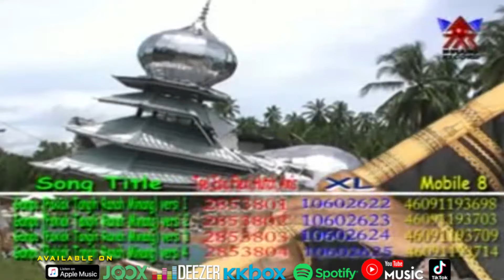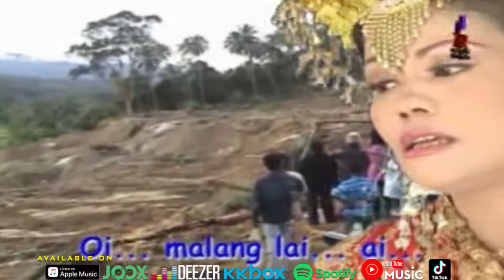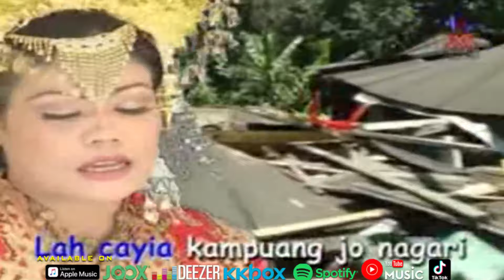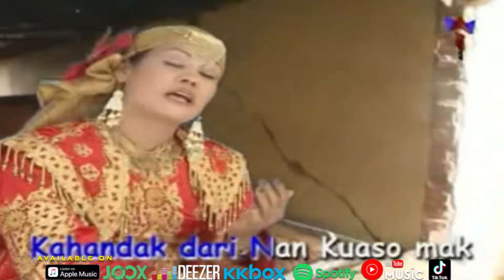Misramolai - Gampo Ranah Minang [Official Music Video HD]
GAMPO RANAH MINANG
ARTIS : MISRAMOLAI
CIPT. :

Malang lai
Bancana alam di ranah minang
Dunsanak oi
Tabanglah sandiang gunuang tigo
Hilanglah kampuang jo nagari
Sungai Sariak Sungai Durian
Habihlah kampuang patamuan
Lapeh sialang koto tinggi
Takato nigari padang alai
Punah dek gampo nan sadarok

Marentak
Alah luik rang piaman
Sakiklah samo kito rasakan
Lah baragam bancano tibo
Langkahlah samo kito pikiari
Pado manyasa kamudaian
Niaiklah samo di rantau Panjang
Di ranah minang dapek cobaan
Dunsanak kito banyak marasai
Tuan oi

Samo dibantu mangko elok
Ondeh mak oi
Oi malang lai ai
Ondeh mak oi

Samaso tanggal tido puluah
Bancano di ranah minang
Babuai ratok
Padang piaman mak

Lah banyak dunsanak kito
Nan takabua
Pulanglah baa rang di rantau
Lah manguniang mak
Tanah pusaro ndeh mak oi
Oi ayai
Ndeh mak oi

Bapasan denai dalam nyanyi
Dunsanak oi
Danga dek sanak jo sudaro
Lah banyak datang cobaan
Elok kito silau menyilau
Paubek tangih di nagari

Runtuah ambacang taun kini
Musibah gampo kapatang ko
Pakiak jo tangih padang piaman
Pulanglah baa sanak di rantau
Sanak oi
Lah cayia kampuang jo nagari

Lah cayia kampuang jo nigari
Ndeh mak
Iman di dado dipasaba
Lah musibah di taun kini
Kahandak dari nan kuaso mak

Babuai ratok anak nan tingga
Mandeh hilang nan ka dicari
Musim pabilo nak ka basuo
Ndeh nak
Oi malang lai
Alah takabua kasadonyo
Ndeh mak

Oi risau lai
Cayialak parik jo malalak
Dunsanak ai
Turun ka padang jo piaman
Manampuah nagari gunuang tigo
Oi cumanak jo lubuak laweh
Kampuang tatimbun kasadonyo

Mulonyo tangih kataserak
Dicaliak maik bagalimpangan
Banyak pulo nan tak basuo tuan oi
Kamalah nasib den nan tingga
Ka dikadukan ndeh mak oi
Ka nan satu kito sarahkan ndeh mak oi